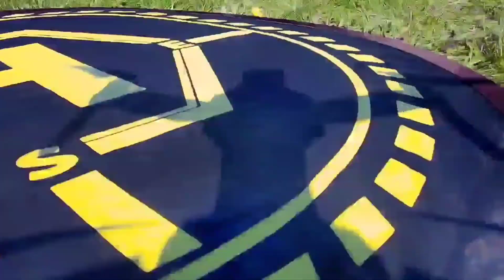C.A.M.S. Field, Tustin, MI - Possibly The Last Flight Of The Year, Oct 26, 2021